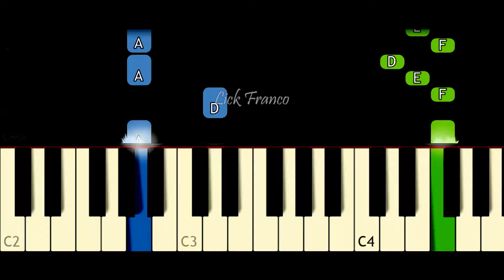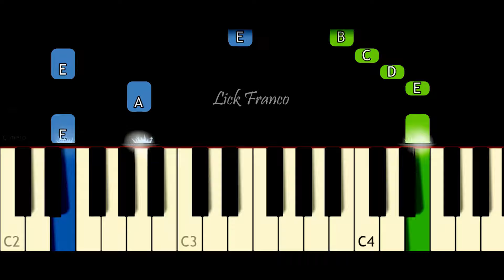Bella Ciao - Easy Piano tutorial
Bella Ciao - Easy Piano
Bella Ciao -  Piano beginner
Bella Ciao - Easy Piano - La casa De Papel